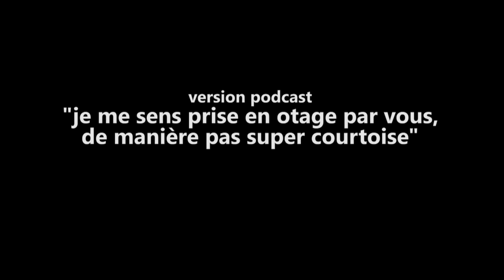Procès Villepin: interrogée, Carla Sarkozy se dit "prise en otage" par H.Roselmack sur RTL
totalité de l'échange entre Carla Bruni Sarkozy et Harry Roselmack sur l'affaire Villepin, le 30/01/10, sur RTL.